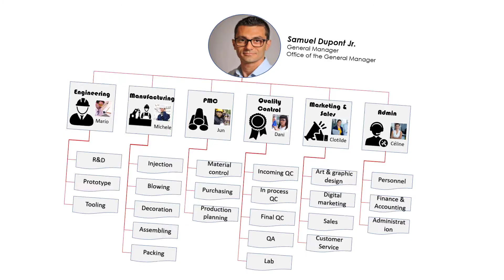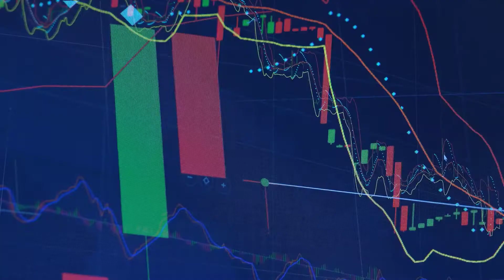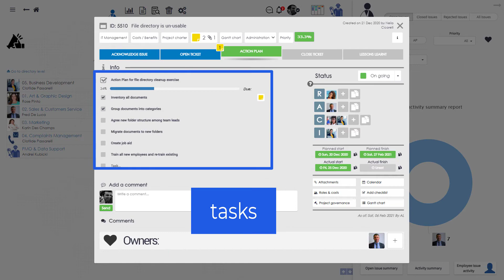PRESTO PDCA - project management workflow automation software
PUT WORK ON AUTOPILOT WITH PRESTO PDCA
Define roles, deploy strategy, track performance, and automate task management with this one-of-a-kind project management solution